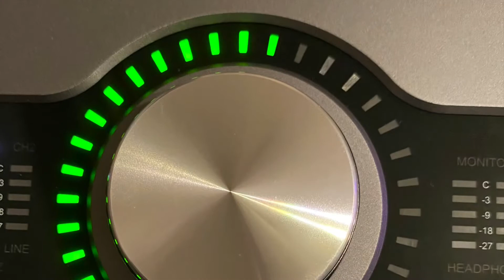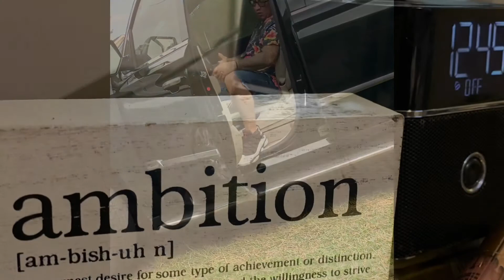Disk on Vogues Official Audio Stitch Da Labrat